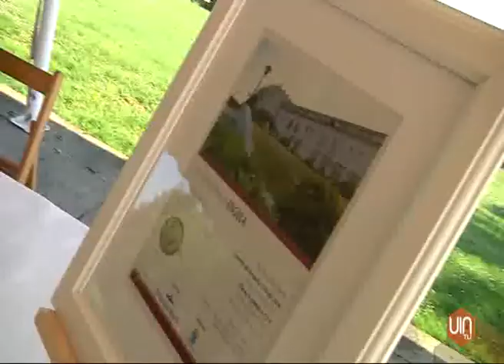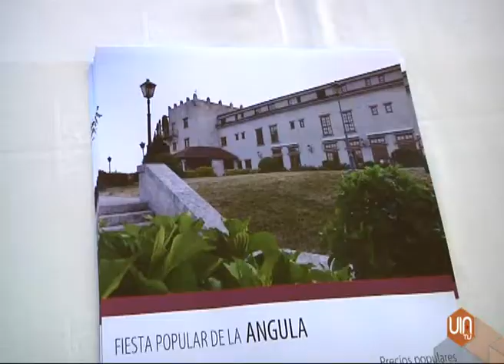Tui recupera la fiesta de la angula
La semana que viene Tui celebrará sus fiestas de San Telmo, este año con una novedad. Recuperará su fiesta de la angula.